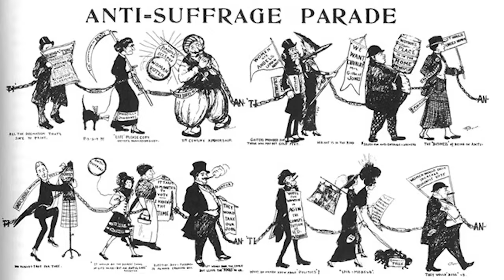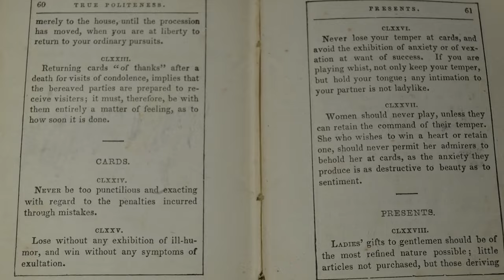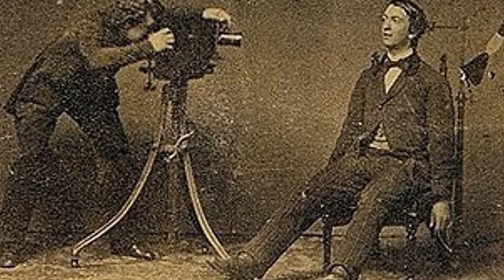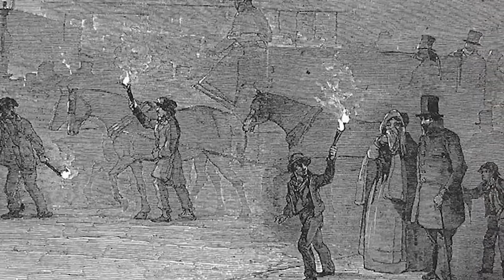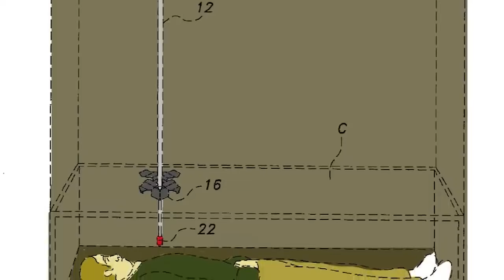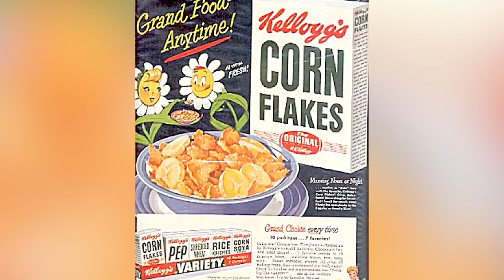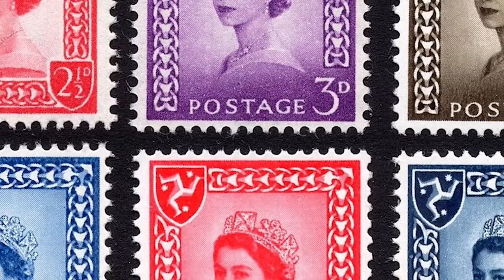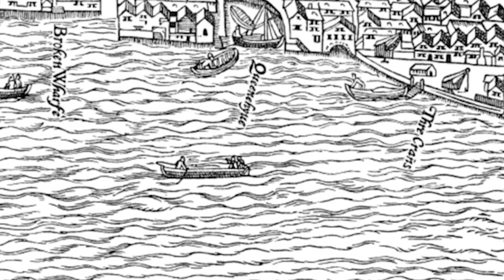Why Survival Was Impossible In The Victorian Era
The Victorian Era, where tapeworms and leeches were once considered magical elixirs. Which medical treatment was the most MESSED UP? Join us today on Bumblebee Elite as we count down our Why Survival Was Impossible In The Victorian Era!